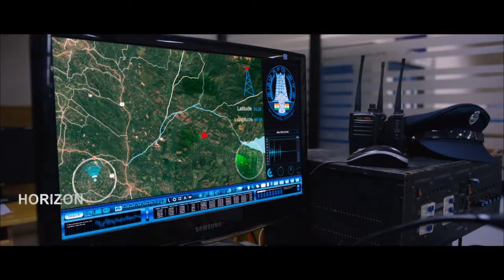"ഇനി എന്റെ ഊഴമാ... നിന്റെ ദിനങ്ങൾ എണ്ണപ്പെട്ടു തുടങ്ങി.....